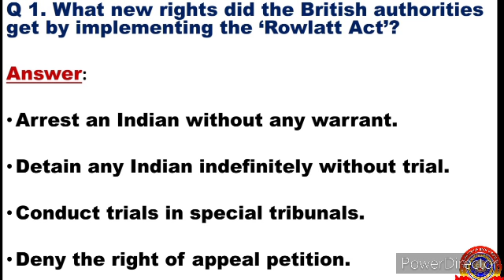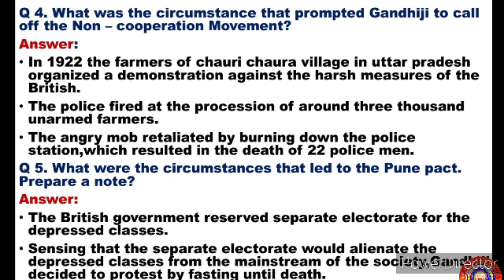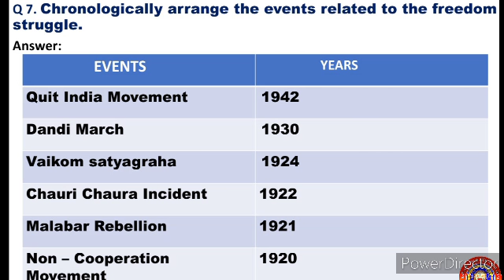KRSMA#Standard 7 Social Science Notes Chapter 9 Gandhiji And The Freedom Struggle.